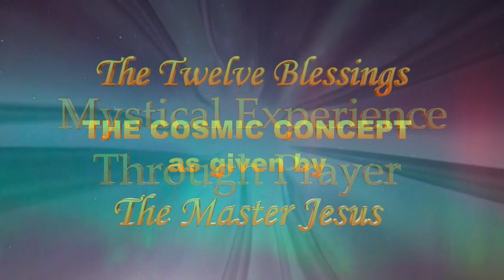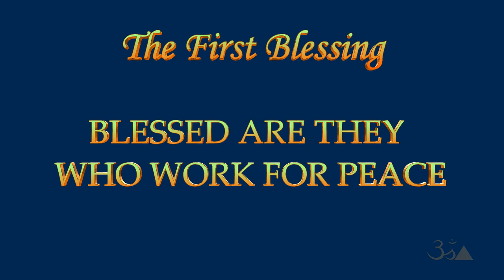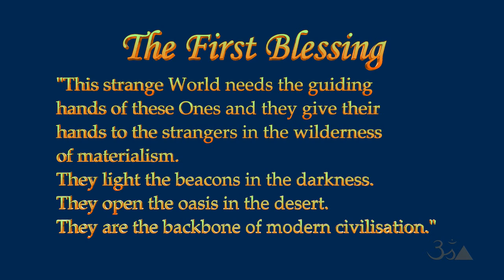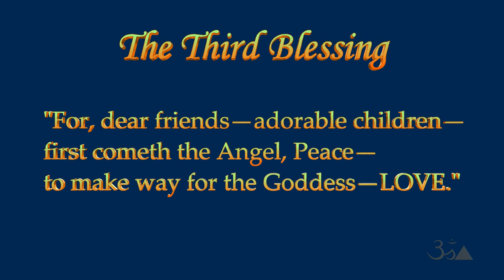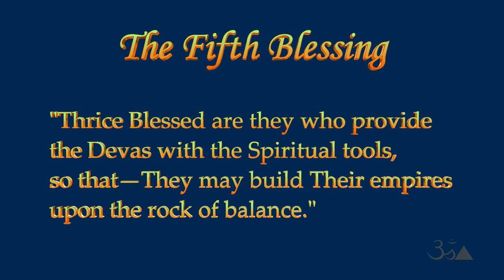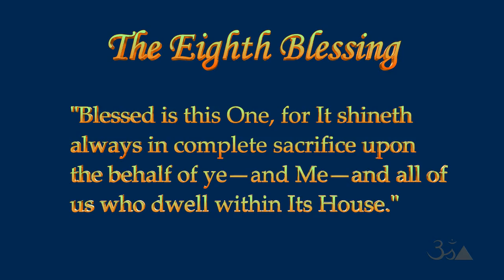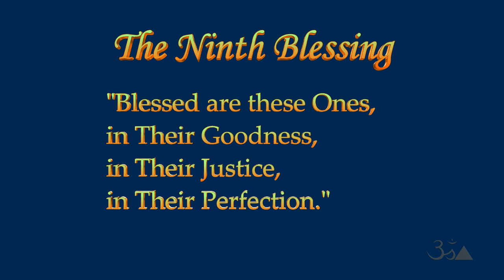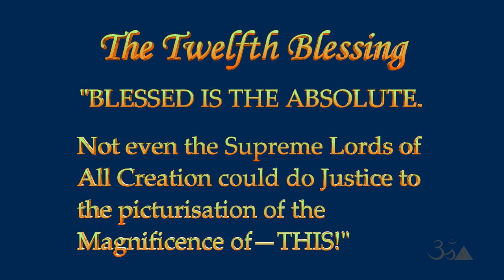The Cosmic Teachings of Jesus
The Twelve Blessings give a Cosmic Concept to humanity and also include an extremely dynamic form of prayer reaching out to the Galaxy and beyond, as well as inwards to the very core of our own being.

This presentation by Rev. Paul Nugent of The Aetherius Society is based on the book, The Twelve Blessings, a Spiritual teaching and practice given in 1958 by the Master Jesus through Dr. George King, a Western Master of Yoga, while he was in a deep Samadhic trance.

"Oh children, control your minds, control your emotions and walk through Silence - into -Silence. Then you will be one with the All-Knowledge Space which exists within each and every one of you." -  The Master Jesus from The Twelve Blessings.

Special Online Services/Events to learn more about The Aetherius Society’s spiritual path, King Yoga:

Donate to raise Global Consciousness [Note: donation is tax-deductible under IRS code 501(c)(3)]

The Aetherius Society is an international spiritual organization dedicated to prepare humanity for the New Age through: Cosmic Wisdom, Yogic Practices, and Global Healing. The single greatest aspect of the Society’s teachings is the importance of selfless service to others.